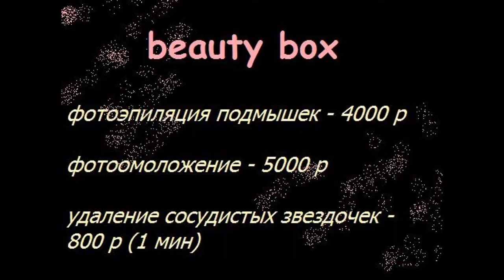"Готовимся к лету в SPA by Algotherm" (ул. Покровка, д. 40/2)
В этой передаче мы затронули 3 эффективные аппаратные процедуры, которые особенно актуальны в канун летнего сезона и в городе и на пляже: удаление сосудистых звездочек на теле, фотоэпиляция и аппаратное омоложение лица.
Процедуры проводила замечательный специалист , дерматокосметолог, Захди Наталья Григорьевна.